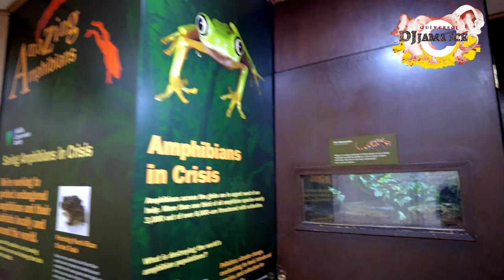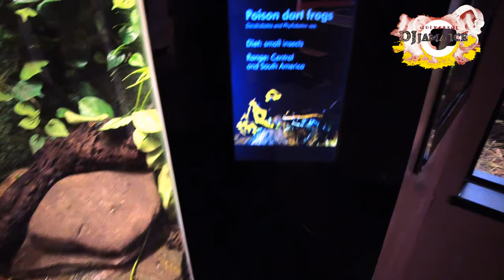Colorful little Crested Wood Partridge and African frogs.08/15/2021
This stream is created with NewYork
This stream is created with PRISMLiveStudio
@ Prospect Park Zoo. Colorful little Crested Wood Partridge and African frogs.